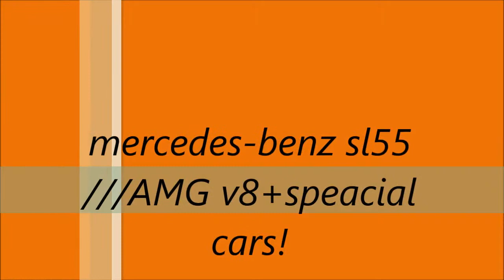mercedes-benz sl55 AMG+pics of porsche gt3,bmw m5,tuned bmw m3 and more!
lve spotted this awesome Mercedes 'HYGAMG' hhahahah funny licience plate also lve liked this car because of the whells which are tuned???and also guys to feed you! l got pictures of some cars which l did not have batteray to film!